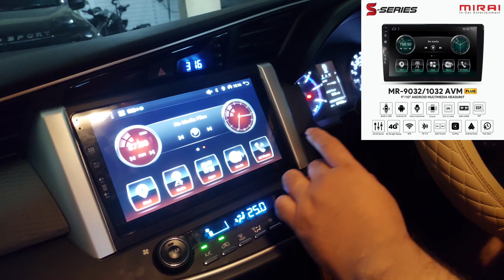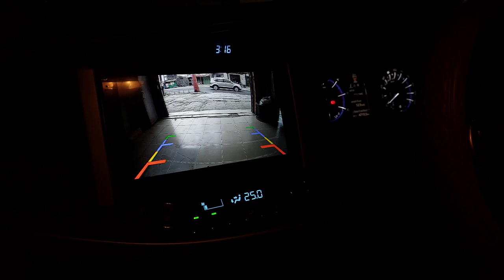Borong Semua Upgrade Innova Reborn Milik Bos Batik || Special Mudik Lebaran 2024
Special Hari Ini Kami Menayangkan Video Special Konten :

Borong Semua Upgrade Innova Reborn Bos Batik Untuk Mudik Lebaran 2024

Salam Team Telinga Emas
" True Sound True Installed "

Salam Team No Gelap-Gelap
" Semakin Siap Buat Dunia Terang "

Salam Team No Goyang-Goyang
" Solusi Mobil Limbung "

Minat Hubungi Kami :
Sagita Audio & Variasi
Jl. Brigjend Katamso No : 192 Solo ( Depan TA-TV )
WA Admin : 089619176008